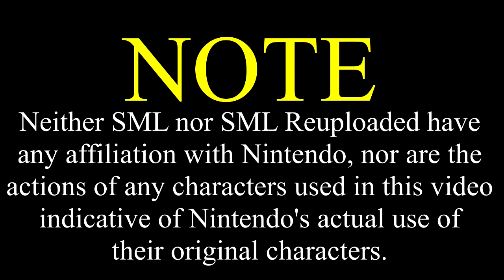SML Movie: Mine [REUPLOADED]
Original Description: A pesky bird gets in the house and causes trouble!